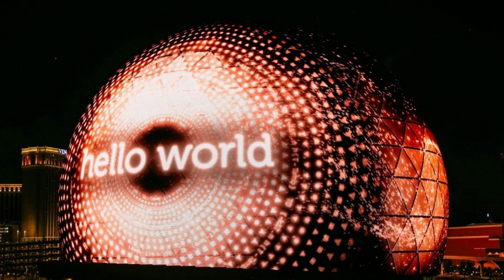SPHERE โดมที่มีจอภาพใหญ่สุดในโลก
วันนี้พาไปดูสถาปัตยกรรมน่าสนใจแห่งใหม่ ตึกโดมที่ด้านนอกเป็นLEDทั้งหลัง
โดดเด่นกว่าใคร ข้างนอกว่าเจ๋งแล้วข้างในนี่เหลือเชื่อ เป็นไงไปชมกันครับ